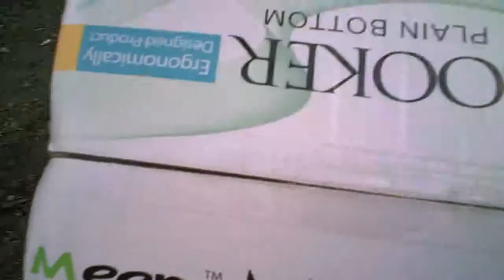09 14 2012